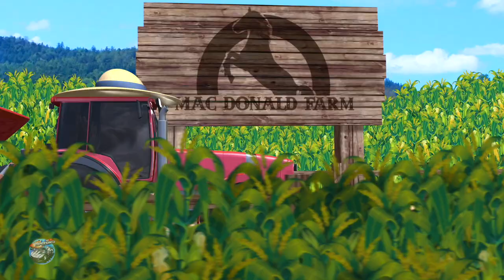ABC Song | Preschool Learning Videos | Learn abc with Cars | Nursery Rhymes | Kids Songs - Speedies